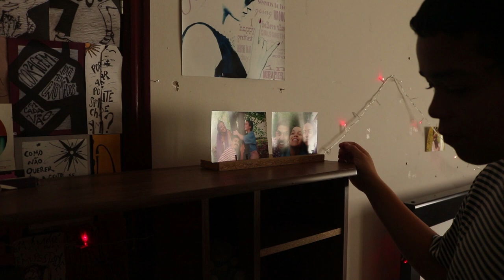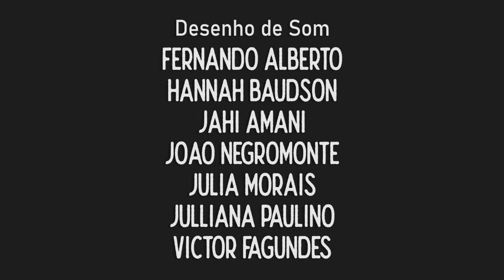SubEmergir - Curta Metragem / SubEmerge - Short Movie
Gênero: Ficção
Duração: 21'30''
Realização: Audiovisual UFOP

Elenco: Ana Victória Correia Fontes, Ras Nala Sue Abidemi, Pedro Rodrigues, Mariana Marques, Gabriela Paiva.

Direção: Jahi Amani.

Assistente de Direção: Júlia Morais.

Roteiro: Jahi Amani, Alexandre Coelho, Caio Alexssandro Duarte, Hugo Carrião, Júlia Morais.

Produção: Hugo Carrião, Julliana Paulino, Marina Fioravante.

Direção de Arte: Hannah Baudson, Victor Fagundes.

Direção de Fotografia: Alexandre Coelho, Caio Alexssandro Duarte.

Som Direto: Fernando Alberto, João Renato Negromonte

Desenho de Som: Fernando Alberto, Hannah Baudson, João Renato Negromonte, Júlia Morais, Julliana Paulino, Victor Fagundes.

Edição de Som: Fernando Alberto, João Renato Negromonte, Jahi Amani.

Câmera: Dreikon Barbosa, Alexandre Coelho, Caio Alexssandro Duarte.

Montagem: Jahi Amani, Lucas Porfírio.

Fotografia: Paulen.rique, Patrícia Milagres.

Trilha Sonora: Uma Gota Caiu - Suelen Cristina dos Santos.

Arte Gráfica: Victor Fagundes

Técnicos: Gilberto Godinho, Mateus Paiva, Thiago Pb.

Apoio: Brechó Cafona, Centro Automotivo RR, República Cheia de Graça, Samira Alfenas Antunes.

Orientação: Adriano Medeiros.